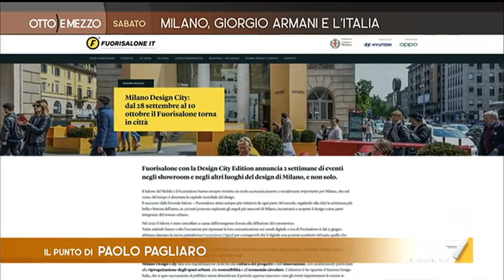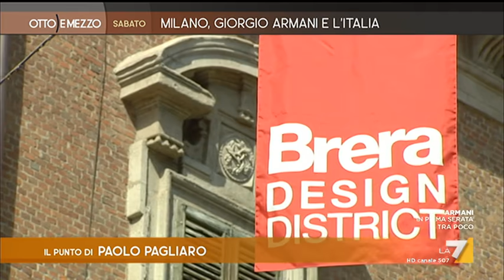Otto e Mezzo 26/09/2020